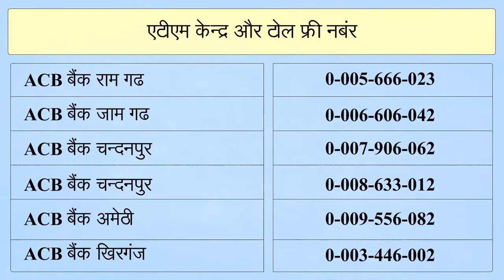ATM Movie in Hindi